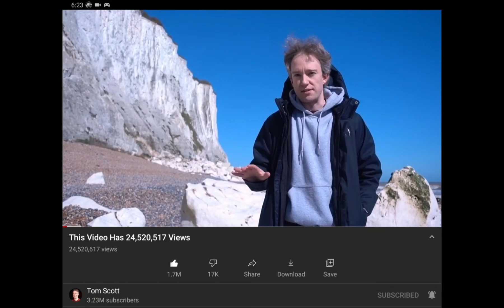tom Scott's code has broken